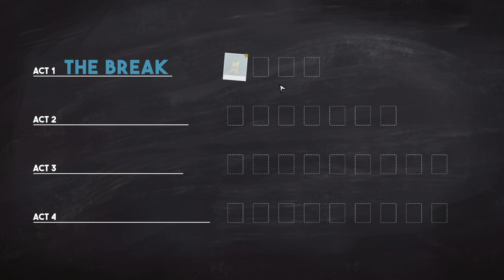Tactical Breach Wizards - cap.1 - Tres, dos, uno, ¡adentro!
¡BOOM!